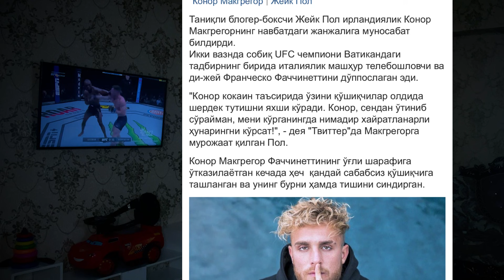Насим Орқадан УРДИ ОТВЕТ 🔥 / ДОПИНГДА жангчилар УШЛАНДИ 💉